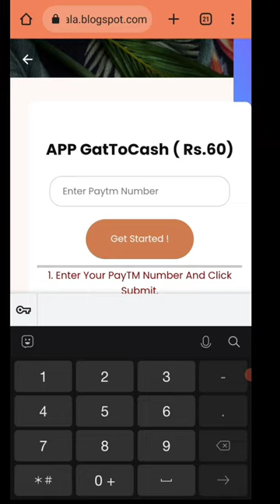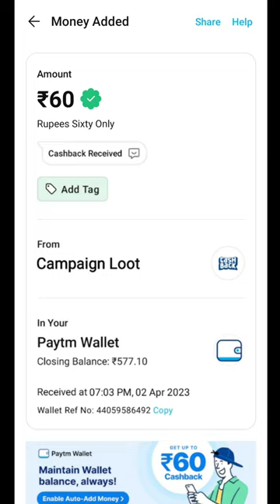Today New Campaign Loot Offer 60₹+60₹+60₹ Instant Paytm Cash || Tasks💰Campaign BUG|| New Paytm app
Code: VK7PMY

1 miss call 10 paytm cash